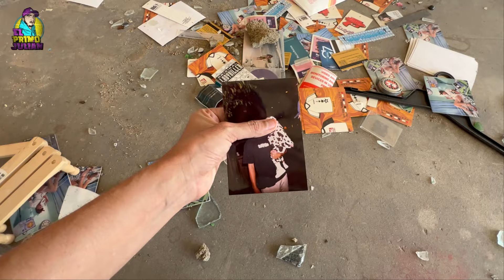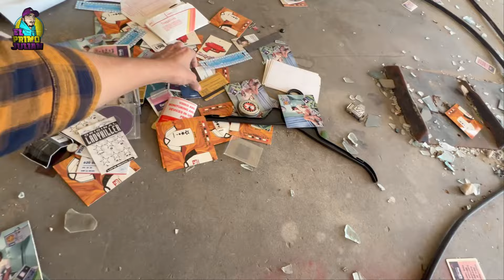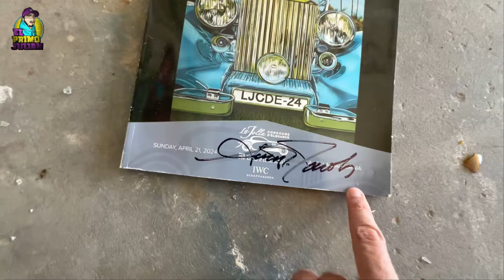Ahora Solo Viven "HOMELESS" 😱 La Otra Cara De "Estados Unidos"